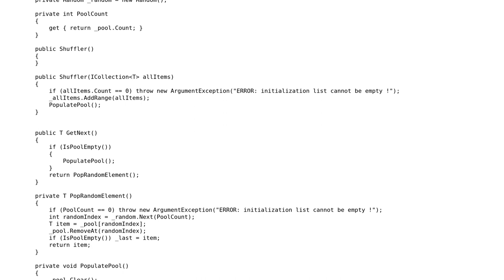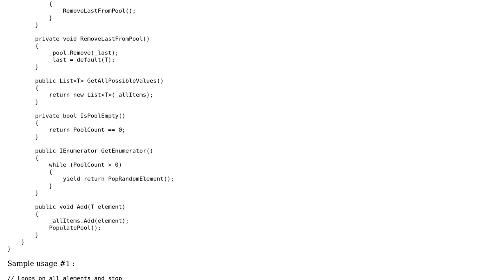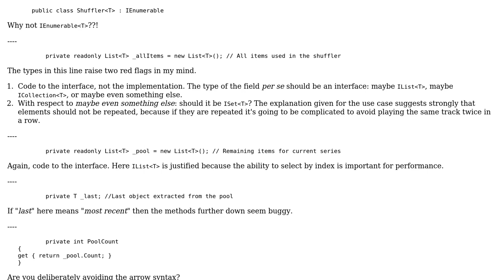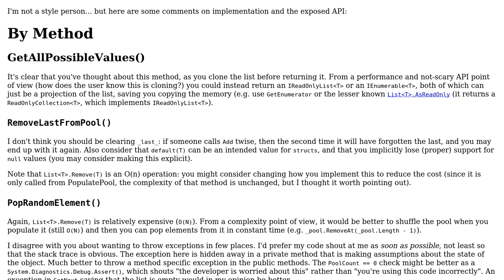Code Review: Shuffler with generics for C# (2 Solutions!!)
Code Review: Shuffler with generics for C#

With thanks & praise to God, and with thanks to the many people who have made this project possible! | Content (except music & images) licensed under CC BY-SA | Music | Images & others | With thanks to user VisualMelon user Peter Taylor user monsieur_h and the Stack Exchange Network Trademarks are property of their respective owners. You are responsible for your own actions.